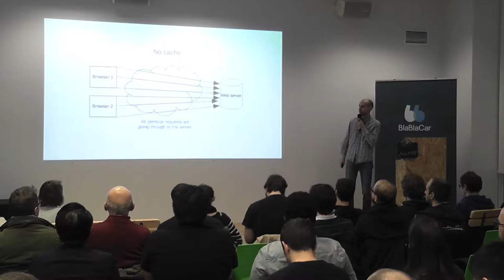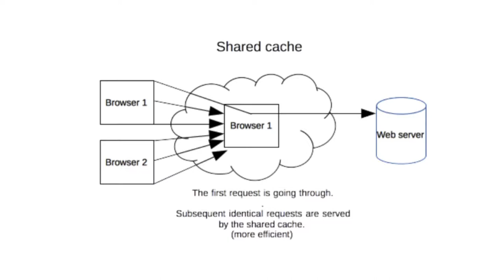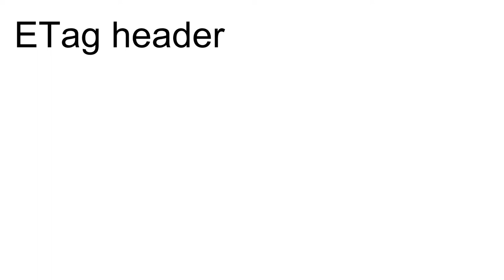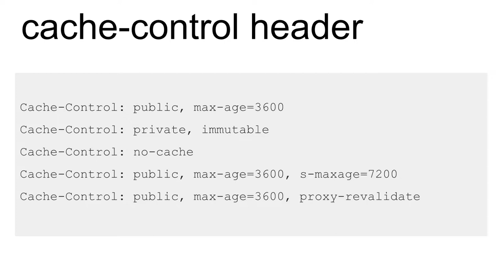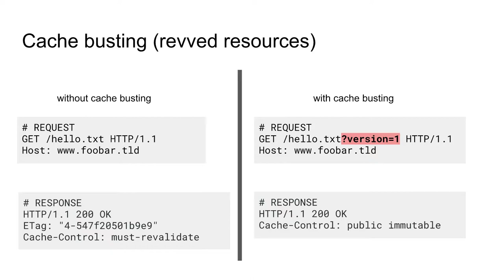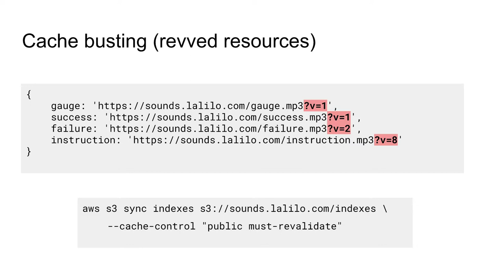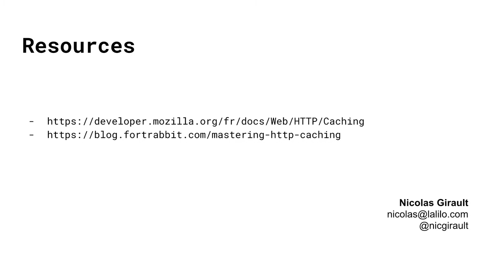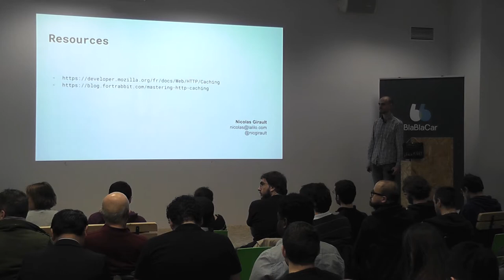HTTP caching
One small step for devs, one giant leap for mankind par Nicolas Girault (@nicgirault
Mettre en place un système de cache HTTP cohérent prend très peu de temps et peut avoir un impact majeur sur les performances de nos apps. Au cours de ce talk nous ferons un point sur le cache dans le standard HTTP et nous verrons comment l'implémenter avec AWS S3 et CloudFront.

Intervenant :
Nicolas Girault : @nicgirault